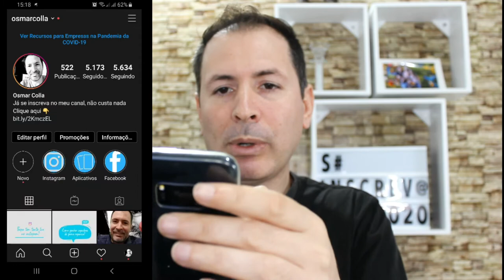NOVO STICKER MANDA UMA DM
Olá pessoal blz, olha só esse novo Sticker do Instagram , esse veio para tirar mesmo duvidas e muitas mais nos stories de empresas ou pessoas que divulga, produtos ou serviços , veja como usar e use você da melhor forma possível .criatividade não tem limite.